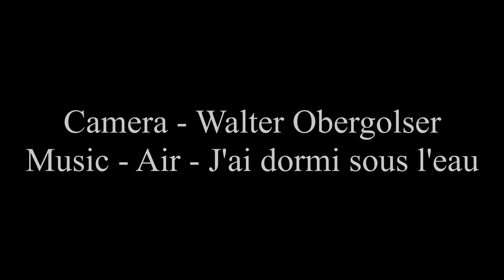Klettersteige Gardasee und Umgebung W Obergolser